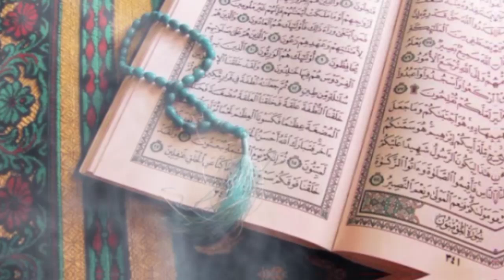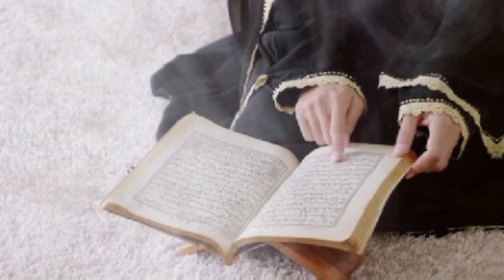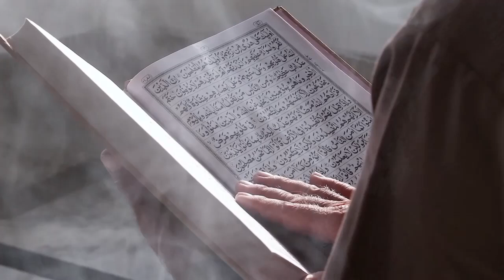Ayat yang Membuat Kaum Musyrik Tersentuh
Deskripsi:

Di tengah kerasnya hati kaum musyrik yang enggan menerima ajaran Islam, terdapat ayat-ayat Alquran yang mampu menembus hati mereka dan menyentuh nurani terdalam. Ayat-ayat tersebut menunjukkan keagungan dan kasih sayang Allah yang senantiasa mengajak umat manusia ke jalan yang benar. Video ini mengajak kita untuk merenungi ayat-ayat yang mengandung kekuatan dan hikmah, yang bahkan mampu menyadarkan kaum yang selama ini menolak kebenaran. Mari kita simak dan renungkan keajaiban Alquran yang mengandung petunjuk bagi setiap hati yang mencari kebenaran. Semoga kita semua diberi hidayah dan kekuatan untuk selalu mengikuti cahaya Islam.

Kunjungi Juga:
sains experiment,
sains data,
sains anak,
sains astronomi,
animasi sains,
sains biologi,
sains biomedis,
belajar sains,
sains channel,
data sains,
debat sains dan agama,
diskusi sains,